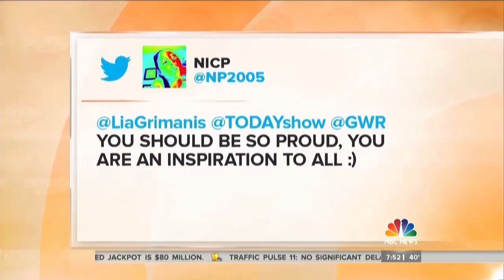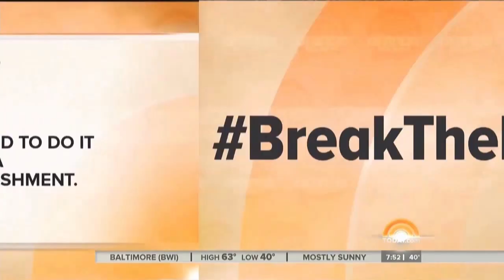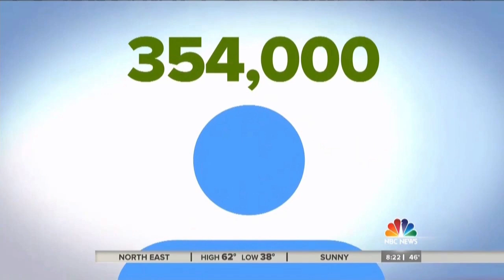World Record Head Shaving for St. Baldricks on Today on NBC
This is the entire Today Show segment on NBC from April 9, 2014 when I broke the Guinness World Record (on behalf of the St. Baldrick's Foundation) for shaving the most heads in one hour.  This was, hands down, the best day of my life.  I'm so thankful for St. Baldrick's and Today (and NBC) for giving me such a wonderful opportunity to help introduce St. Baldricks to millions of Today viewers.  If you want to know more about St. Baldrick's and the amazing work they do on behalf of kids with cancer, Shave.  Volunteer.